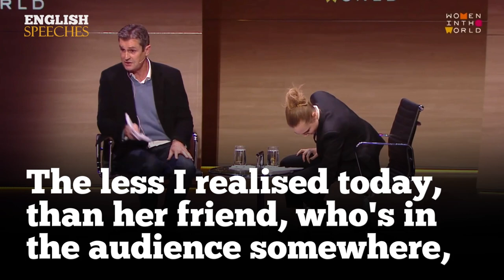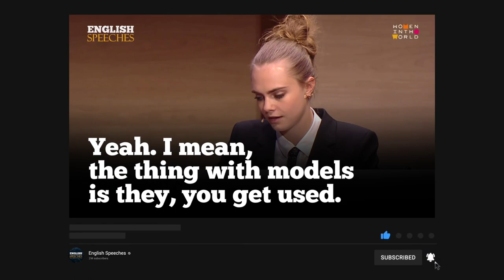ENGLISH SPEECH | CARA DELEVINGNE: Battling Depression (English Subtitles)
Learn English with Cara Delevingne. Cara Delevingne spoke out about her depression as well as her struggles in the modeling industry while being interviewed by Rupert Everett at the Women In The World conference in London. Cara Jocelyn Delevingne is an English model, actress, and singer. She signed with Storm Management after leaving school in 2009. Delevingne won Model of the Year at the British Fashion Awards in 2012 and 2014. In this speech, she also quotes: "What I've discovered is that this world is a very vast, a very wonderful and beautiful one. And there are so many things to discover, but the most important journey I think all of us will go through is the journey in ourselves, to find our truth, to find who we are and what makes us happy." Watch with big English.

1)This video has no negative impact on the original works (It would actually be positive for them)
2)This video is also for teaching purposes.
3)It is not transformative in nature.
4)I only used bits and pieces of videos to get the point across where necessary.